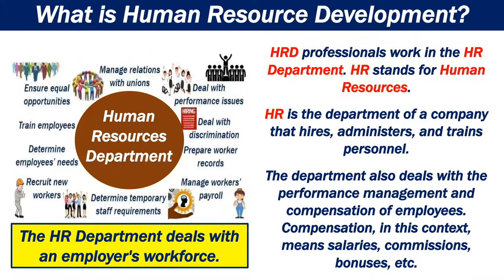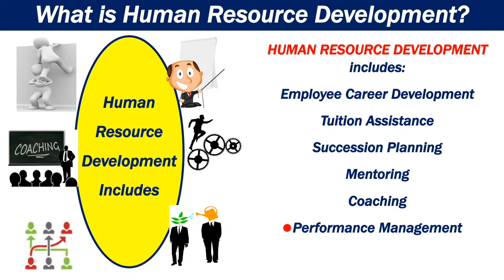What is Human Resource Development?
This video explains what human resource development (HRD) is. Put simply, HRD refers to the training and development of an organization's employees.